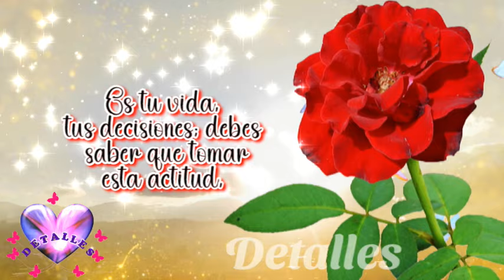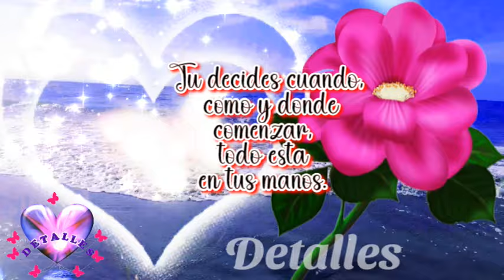LLEGÓ TU MOMENTO DECIDE AHORA !! Bonita reflexión de vida con el video mas lindo del mundo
Llegó tu momento, decide ahora. Una bonita reflexión de vida con el video mas lindo del mundo con bonitas imágenes, frases, palabras, mensajes. Ábrelo, escuchalo y compártelo.